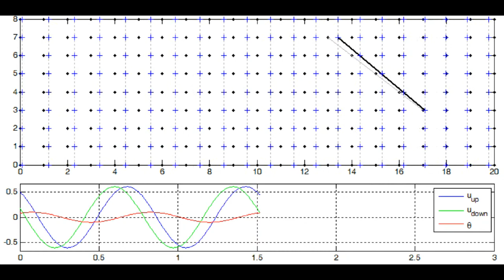Rotational Ground Motion - Wave passage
Sketch of the rotational ground motion produced by the wave-passage effect of seismic waves.
The main window shows a stationary seismic wave propagating on a horizontal plane;
The blue and green curves are the horizontal displacement at the ends of a structure (black line)
The red curve is the rotation angle of the black line.